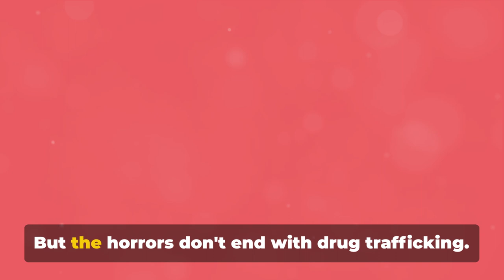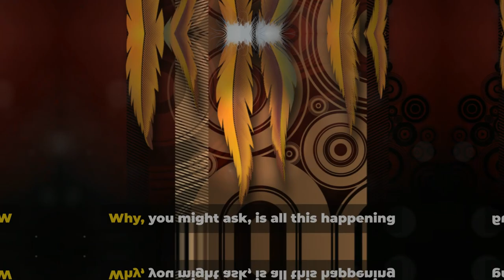Cartel invading Indian Reservations to avoid federal laws! indians cartel Ghost Riders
Yes, you read that right. The Cartel is now operating out of Indian Reservations. The Governor of South Dakota is begging congress for help as families are in danger!